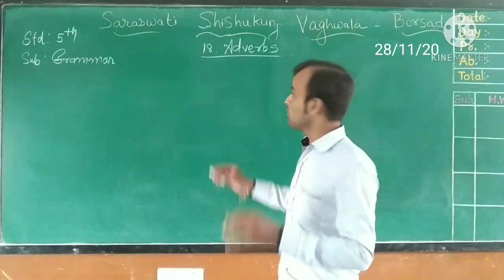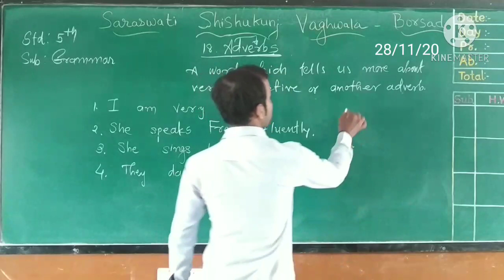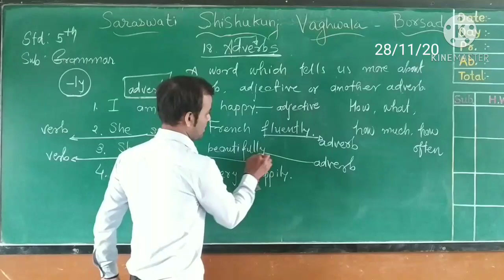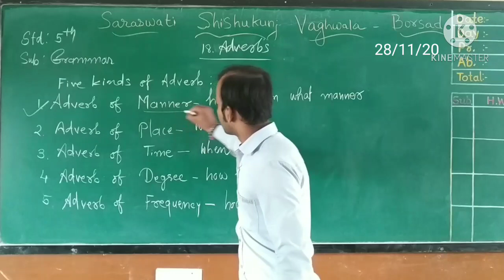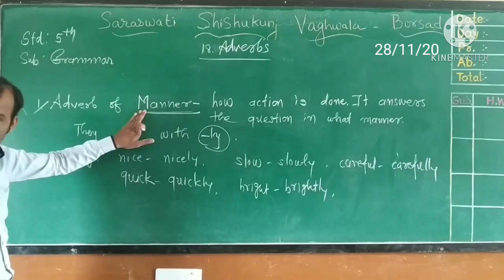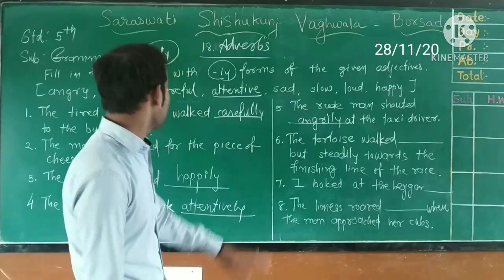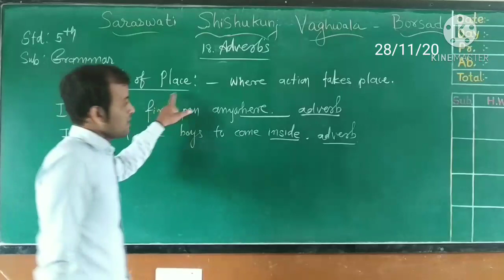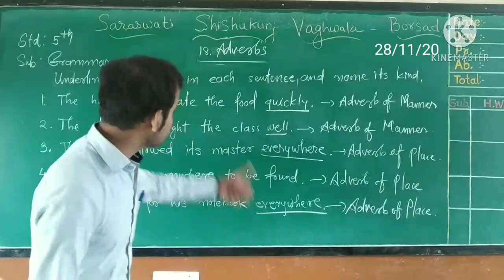5 GRAMMAR CH 18 ADVERBS 28 11 2020